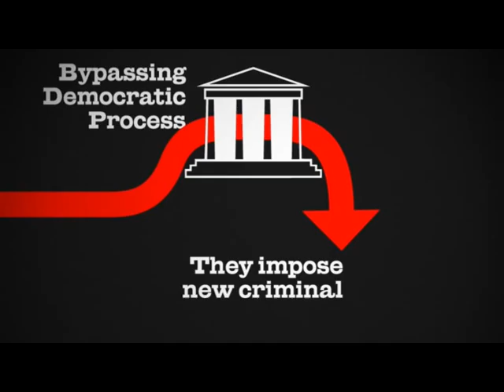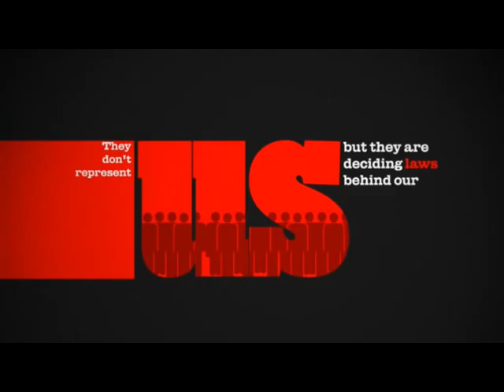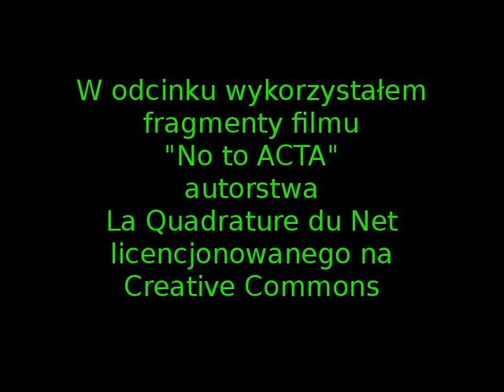Phitherek_' s VLOG #1: Parę słów o ACTA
Pierwszy odcinek mojego vloga, w którym wyrażam swoje stanowisko na temat ACTA. Przepraszam za błędy w filmiku o ACTA, ale mój program do montażu miał problemy z jego wczytywaniem. Pełna wersja filmiku z napisami polskimi dostępna jest tutaj